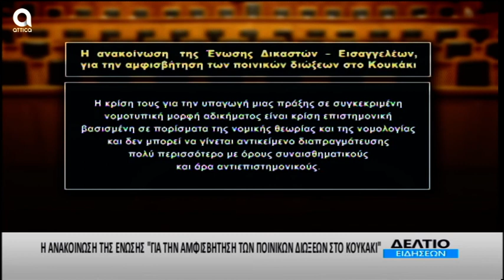ΔΕΛΤΙΟ ΕΙΔΗΣΕΩΝ 16.01.2020